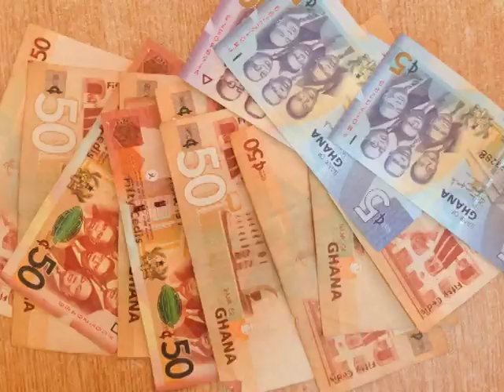Shaman - Kirsten Goss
Go behind the scenes of the making of the Ghanaian glass beads used in our SHAMAN collection!